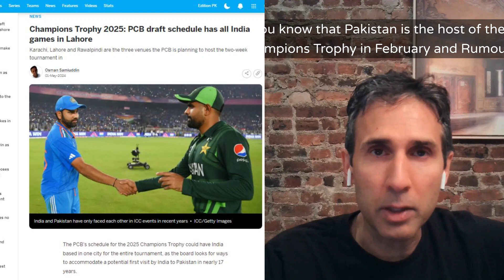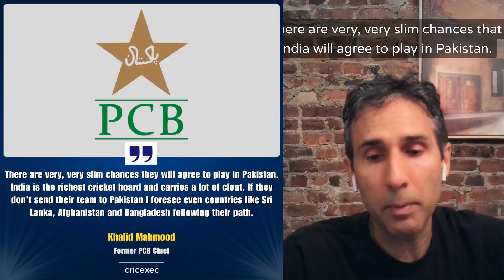India boycott Pakistan Champions Trophy? | Pakistan's response to threat | cricket politics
In this video, I delve into the ongoing rumors surrounding India's refusal to play matches in Pakistan for the 2025 Champions Trophy and the potential hybrid model proposed for these matches.

Speculation about India's stance has sparked reactions, with Pakistani cricketer Hasan Ali stating that Pakistan will proceed with the tournament, playing against other teams if necessary. The Pakistan Cricket Board (PCB) has threatened to boycott matches against India if they refuse to play in Pakistan per the rumors. India-Pakistan matches are the most profitable in World Cup tournaments, with the ICC often placing both teams in the same group to maximize revenue.

Former PCB Chief Khalid Mahmood offers his perspective, highlighting the slim chances of India agreeing to play in Pakistan and emphasizing the significant influence of the BCCI. He notes the potential domino effect of other countries like Afghanistan, Sri Lanka, and Bangladesh also refusing to play in Pakistan and advises Pakistan to lobby for support from other cricket boards rather than adopting a tit-for-tat approach.

The PCB Chairman Mohsin Naqvi and BCCI Secretary Jay Shah exchanged pleasantries at the ICC conference in Colombo, though no official statements have been made yet on resolving the situation.

About
South Asia comes to North America
New York-based Canadian-American focused on Cricket and khaana!